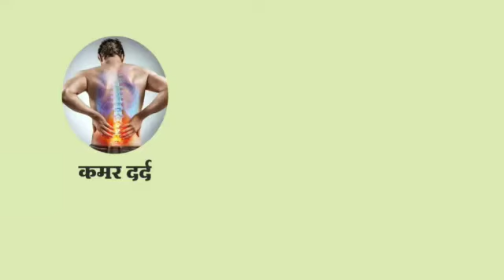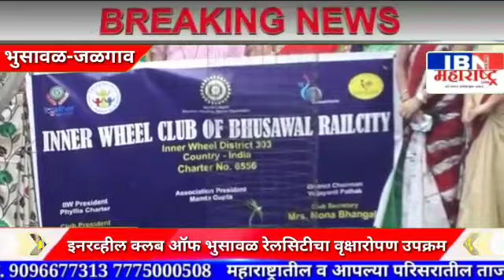भुसावळ | विकास काॅलनी परिसर हिरवळीने सजणार, आ.सावकारे यांची मदत, ibn news maharashtra live